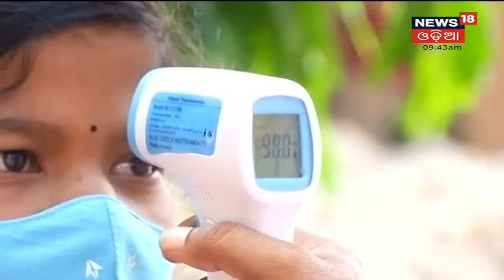Special Discussion: ଖୋଲିଲା ଅଷ୍ଟମ I 25th Oct 2021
School Reopen: ଦେଢ଼ ବର୍ଷ ପରେ ଖୋଲିଲା ସ୍କୁଲ I ଆଜିଠୁ ଆରମ୍ଭ ହେବ କ୍ଲାସ ରୁମ ପାଠପଢା, ସ୍କୁଲ ଗୁଡିକରେ ବ୍ୟାପକ ପ୍ରସ୍ତୁତି I ସକାଳ 10:00ରୁ 1:30 ଯାଏ ହେବ 8th Class ପାଠପଢା I ଛାତ୍ରଛାତ୍ରୀଙ୍କ ମଧ୍ୟରେ ରହିଛି ଉତ୍ସାହ I 25th Oct 2021